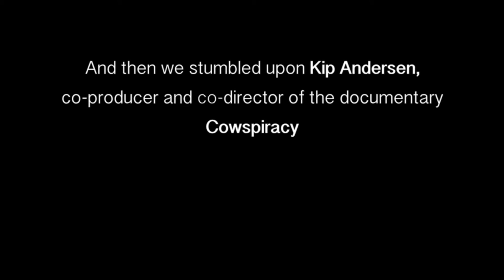RfD at COP21 - Part 5: Sustainable Innovation Forum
Room for Discussion interviews Ingrid Bonde (CFO Vattenfall), Wayne Sharpe (CEO Carbon Trade Exchange), Martin Haese (Lord Mayor of Adelaide, Australia) and Kip Andersen (co-director of Cowspiracy).

Jochem Jordaan & Ruben Hekster